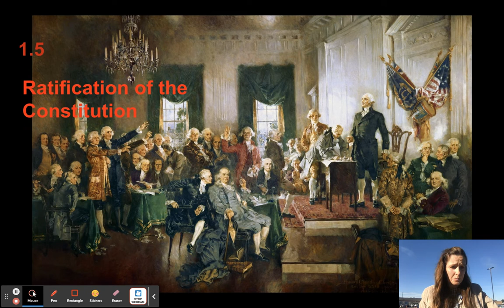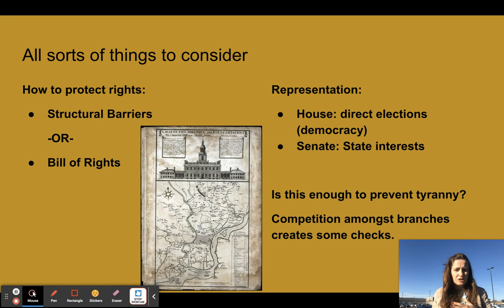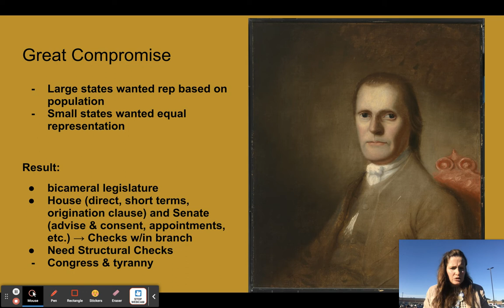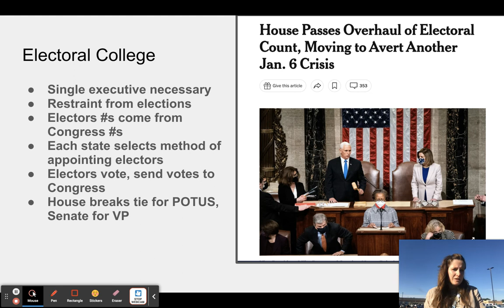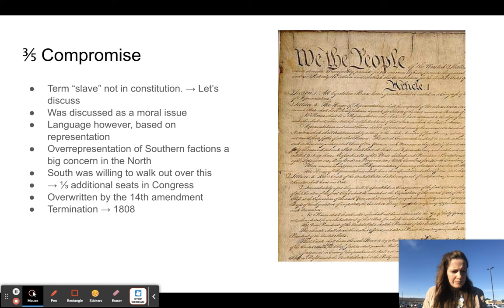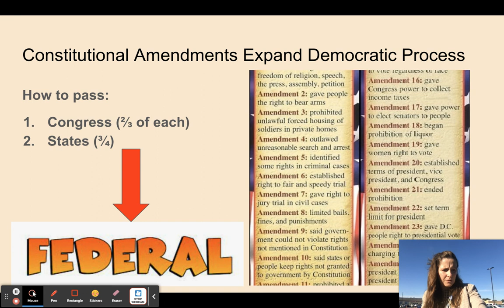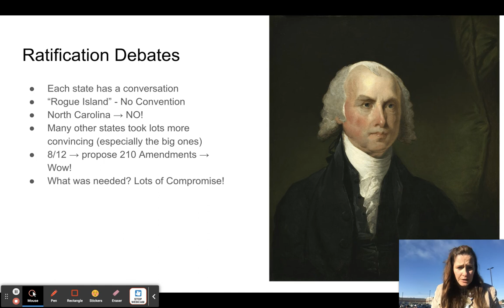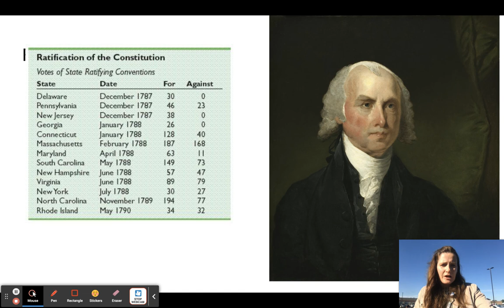Ratification of the Constitution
1.5 for AP Government and Politics